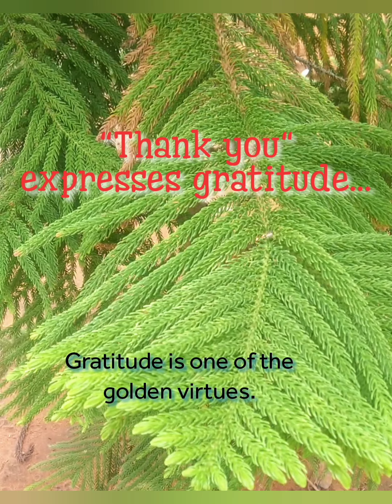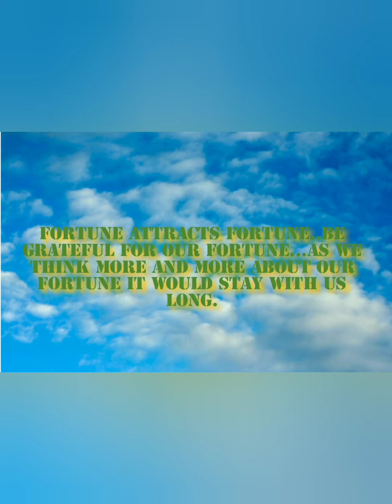Golden Virtue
some points about gratitude... helps the reader to express thanks 👍